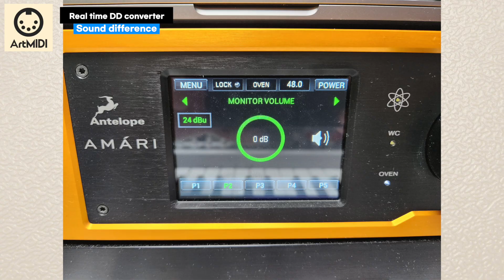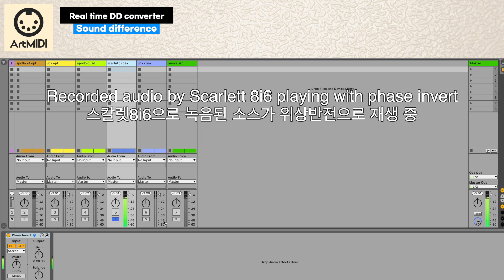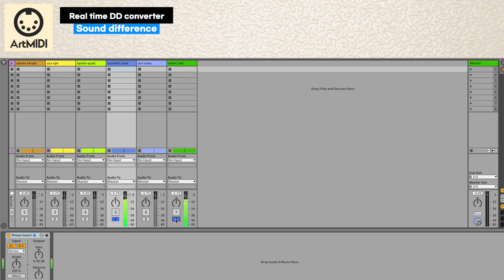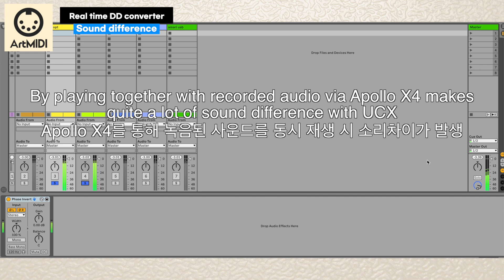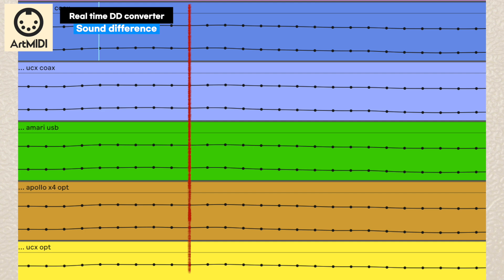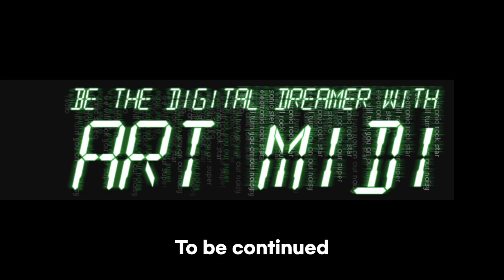컨버터 사운드 차이가 클락도 AD DA도 아닌 DD로 인해 차이가 있을까?Is there any sound difference due to DD converter?(Eng sub)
본 영상에서는 디지털 연결에서 DD 컨버터의 차이로 인한 실시간 사운드 차이가 있는지 RME UCX, RME Adi2 Pro, UA 아폴로 X4, 포커스라이트 스칼렛 8i6을 안텔롭 아마리와 연결하여 테스트 해보았습니다.
In this video, I tested if there is any sound difference in real time by connecting RME UCX, RME Adi2 Pro, UA Apollo X4 and Focusrite Scarlett 8i6 to Antelope Amari.